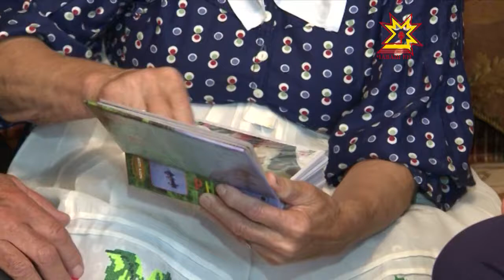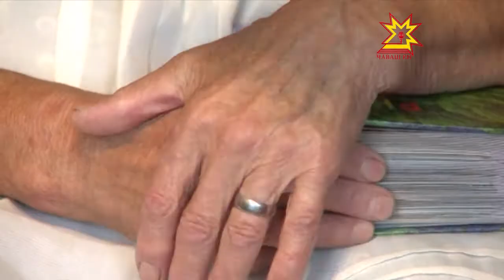60 çул пĕрле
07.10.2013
Туслăхпа юрату пулсан пурнăç илемлĕрех те, савăкрах та, тикĕсрех те.  Елчĕк районĕнчи Патреккел ялĕнче пурăнакан Илья Егоровичпа Зинаида Аркадьевна Петровсем 60 çул пĕрле. Çемье телейĕн вăрттăнлăхне Оксана Александрова тĕпчерĕ.